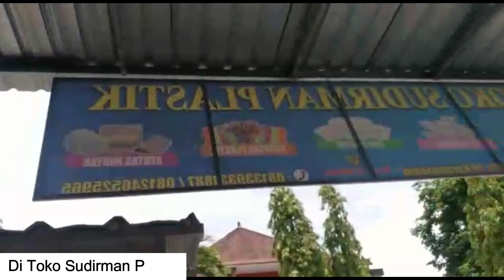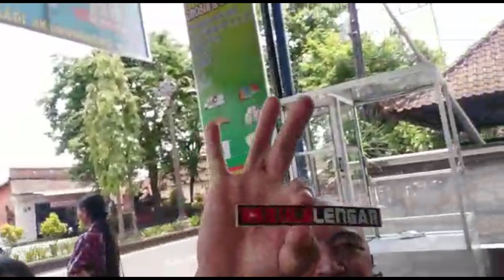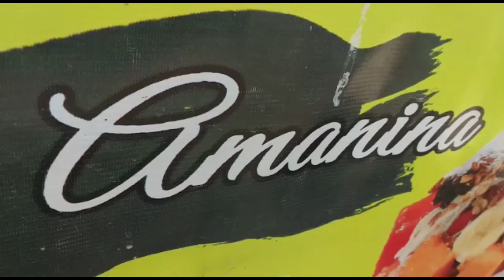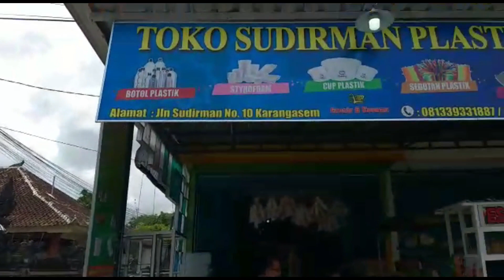ADA JUS AMANINA di AMLAPURA ISTIMEWA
Bule Lengar jalan jalan ketemu dagang jus baru buka di Amlapura tumben ketemu Bali lengar juga sama sama botak. Ayo minum sama sama.